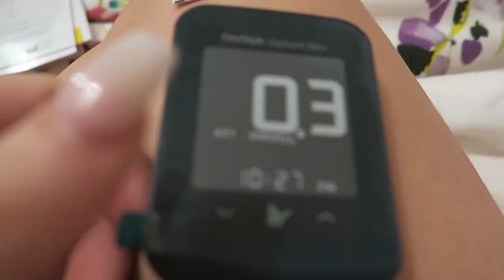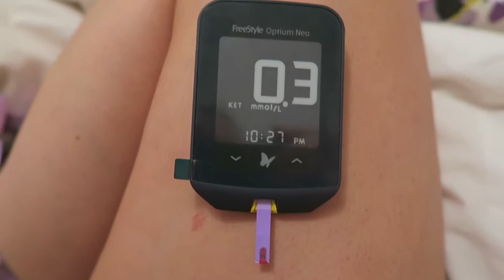GLOW UP DIARIES EP 1 // CHANGING MY LIFE, KETO, 2019 GOALS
Helllo Everyone! Happy New Year! This week Vlog is where all the magic begins. I like everyone else wanna have the best year yet! This year im doing weekly vlogs of me trying to become the best me!

✩About Me ✩
My name is Kimberley Wilcox and I'm a 24 year old Sydney Girl! My channel consists of a bit of everything from weekly glow up vlogs to Lifestyle,  Decluttering, Travel, Saving, Fashion and everything in between!

Camera Used: Canon G7x
Editor: FCP

LOTS OF LOVE KIM XXXXX